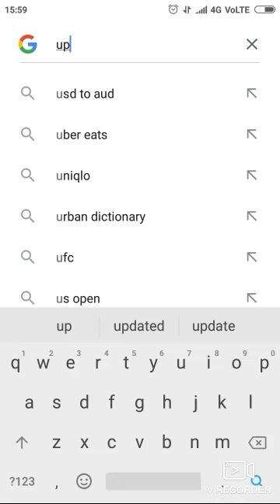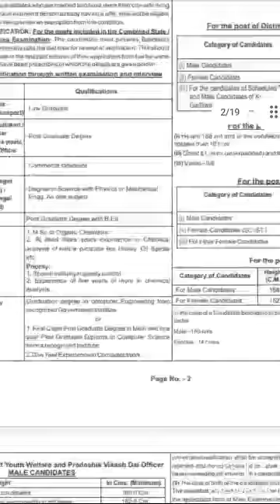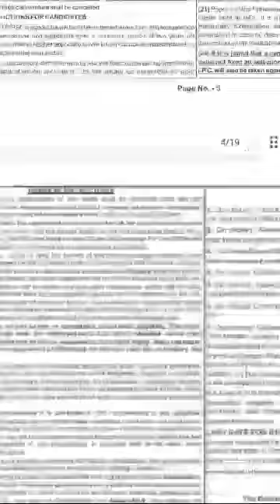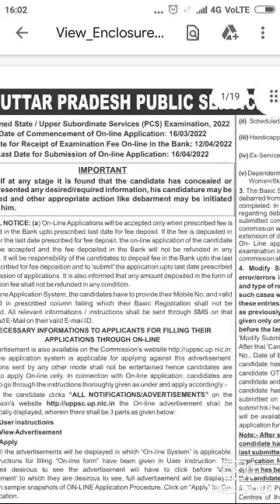uppcs notification 2022 out